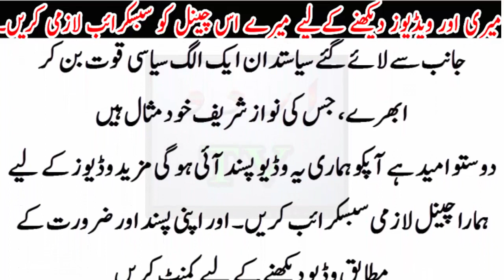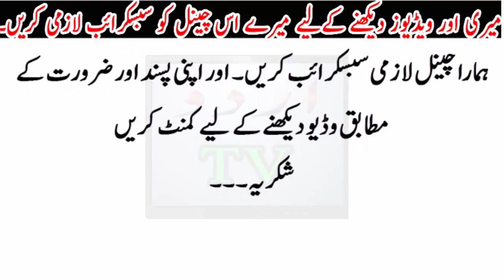Khadim Hussain Rizvi ne Kesi Chal chali ab Nawaz Sharif jail bi ja Sakty hain..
Khadim Hussain Rizvi ne Kesi Chal chali ab Nawaz Sharif jail bi ja Sakty hain..Aslam O Alaikum is Video ko End Taq Aik baar zaroor Dekhen.
Allama Khadim Hussain Rizvi 2017 Nawaz Sharif Tum Ne Hame Rulaya IS Liye Ab Tumhari NAslen Bi Roe Gi.
And Please Comments My All Videos.
Allama MOlana Khadim Hussain Rizvi New Bayan 2017 Nawaz Sharif Tum Ne Hame Rulaya IS Liye Ab Tumhari NAslen Bi Roe Gi.
Allama Khadim Hussain Rizvi About Nawaz Sharif Ab Tumhari NAslen Bi Roe Gi.